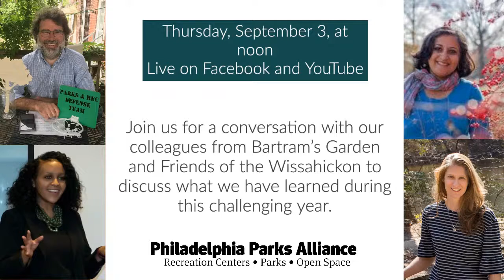Open spaces: What we have learned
Please join us for a conversation with our colleagues at Bartram's Garden and Friend of the Wissahickon. We will talk with FOW's Executive Director Ruffian Tittman and Bartram Garden's ED Maitreyi Roy.